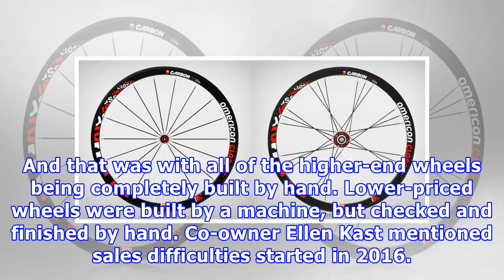Wheel maker american classic shuts down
American Classic, makers of wheels, hubs, and formerly seatposts, has announced it has closed its Ta...